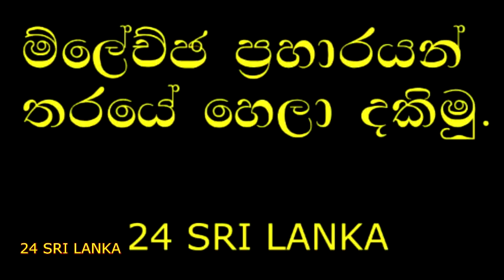පූජිත් අස්වෙයිද ? Pujith will Resign ?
සිය තනතුරෙන් ඉල්ලා අස්වන ලෙසට ජනපතිවරයා විසින් කරනලද  දැනුම්දීම පොලිස්පති පූජිත් ජයසුන්දර මෙතක් ක්‍රියාත්මක කර නැහැ. IGP Pujith Jayasundara has no yet taken an action for the instruction of the president to resign from his post.